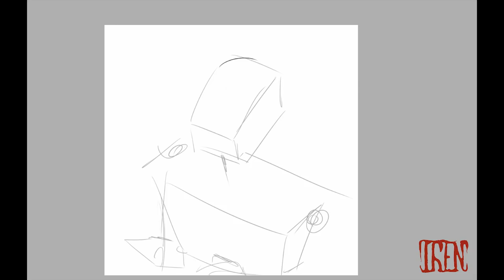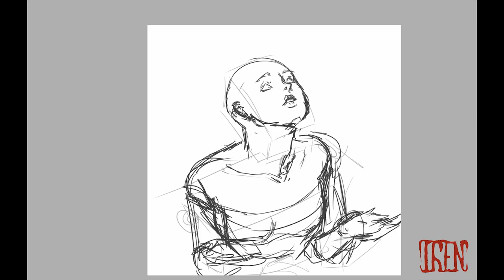Liquid - Speedpaint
Am I still relevant?
Probably not.

The software used:

iSpring Free Cam 8
Wacom Intous Pro